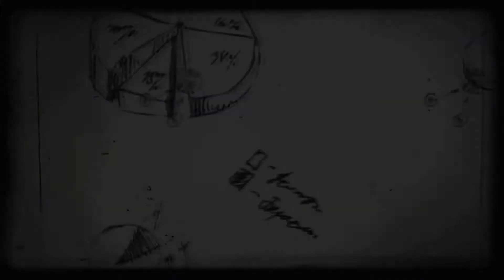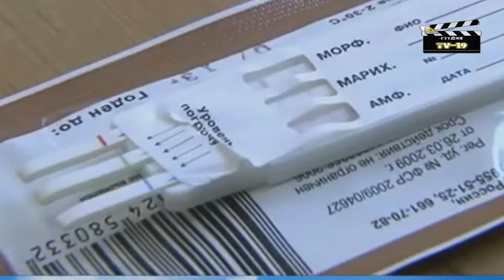ТВ-19 - Выпуск 67 - 23 января - Опрос